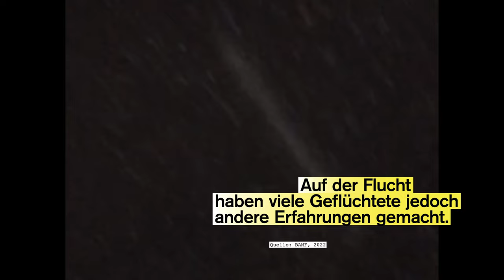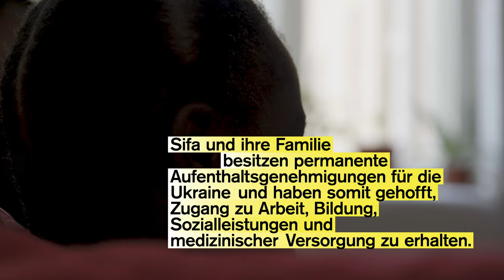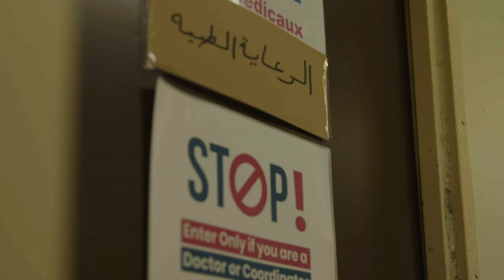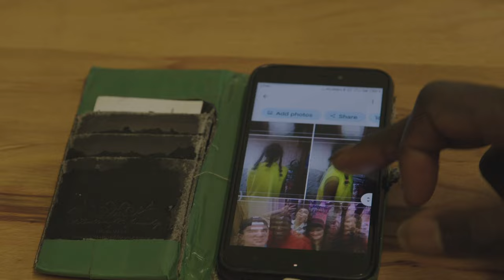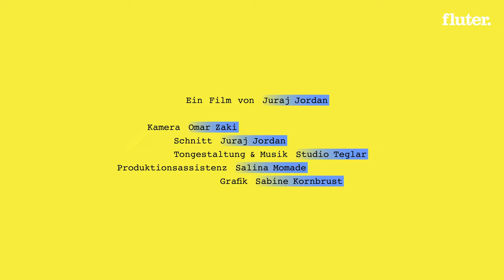Wie geht es Schwarzen Geflüchteten aus der Ukraine in Deutschland?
Seit dem Ausbruch des Ukrainekrieges sind mehr als 800.000 Menschen aus der Ukraine nach Deutschland geflohen. Unter Ihnen viele ohne ukrainischen Pass.

Zwar müssen Menschen mit längerfristigem Aufenthaltstitel für die Ukraine in Deutschland aktuell keinen Asylantrag stellen und können ohne Visum einreisen. Auf der Flucht und in Deutschland haben viele Geflüchtete jedoch andere Erfahrungen gemacht.

Wir haben vier Menschen und Vertreterinnen eines Netzwerks, das sich für Schwarze Geflüchtete aus der Ukraine einsetzt, in Berlin getroffen und begleitet.

Produktionsassistenz Salina Momade
Grafik Sabine Kornbrust